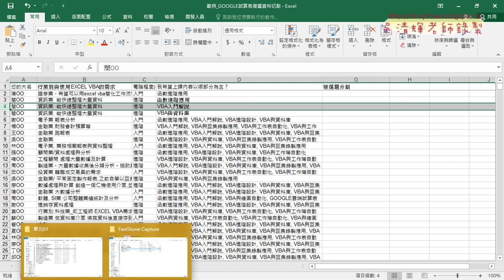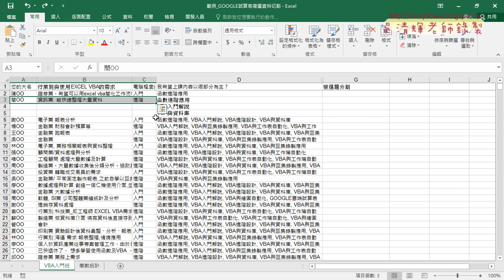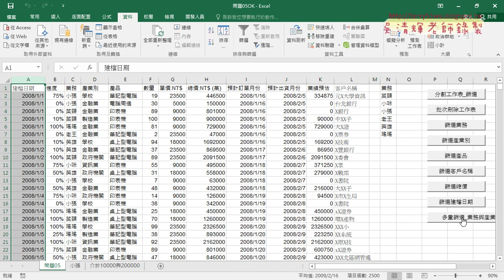08 複選資料切割到其他列與問題5